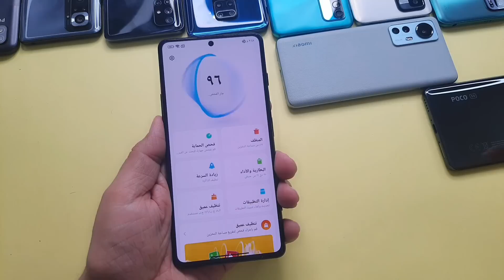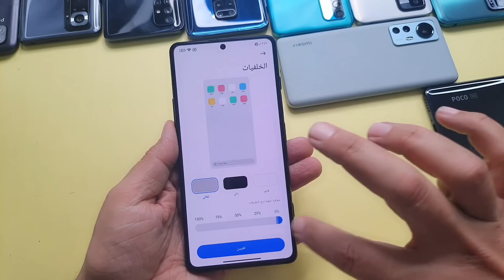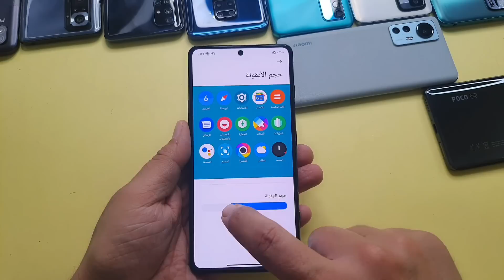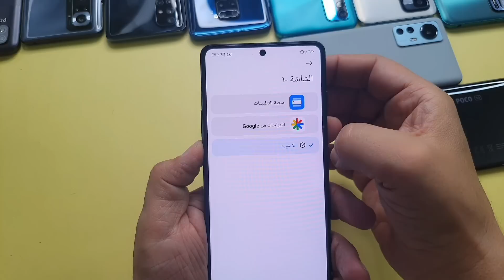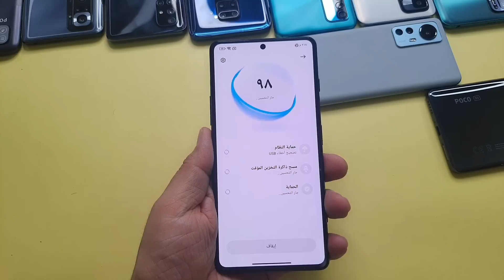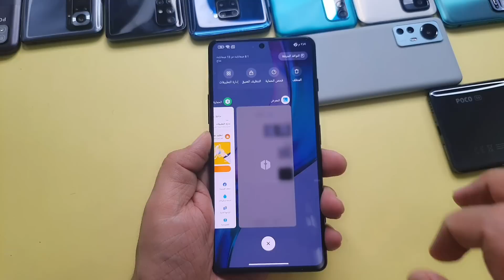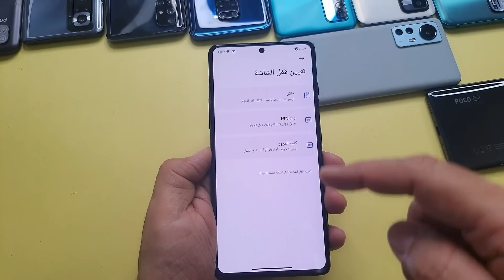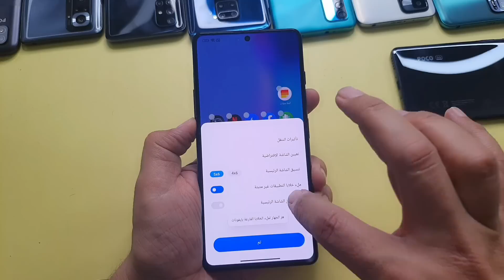🔥🚀رسمياً POCO LAUNCHER 4.0 الجديد مع الأنيميشن الجديد , بوكو لانشر 4.0 المستقر الاصلاحات 90% 🔥🚀🔥🚀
وأخيرا البوكو لانشر الجديد المستقر 4.0 لجميع هواتف شاومي براند البوكو , POCO LAUNCHER 4.0 مع الحركة والانيميشن الجديد حركات جديدة مفتوحة للأنيميشن رائعة جدا , جميع هواتف بوكو البوكو لانشر الجديد 4.0 وهو ثاني تحديث لهذا المشغل التاريخي لهواتف بوكو

للشراء من موقع علي اكسبرس
للشراء أجهزة وهواتف
للشراء سكرينه 3 *1سيراميك مائي لين لهواتف متعددة شحن مجاني
للشراء حمايات كريستال ضد الصدمات شحن مجاني
للشراء شاحن سريع 100 واط شحن مجاني